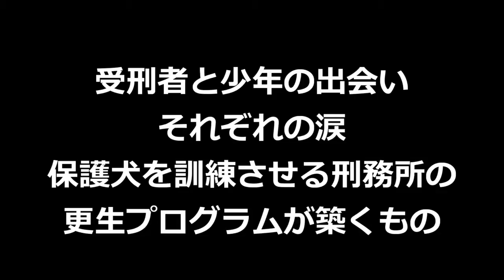【感動】再犯率0％の施設も。受刑者と少年の出会い 保護犬を訓練させる刑務所の更生プログラムが築くものオモロテレビ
【感動】お腹を空かせたライオンが獲物の赤ちゃん動物を守る姿に世界が感動【野生動物の母性に涙】
【感動】お腹を空かせたライオンが怪我した子ぎつねに遭遇。絶体絶命の子ぎつねの運命はいかに？